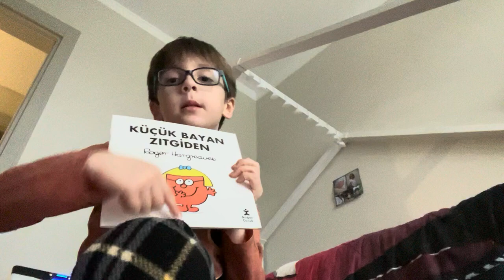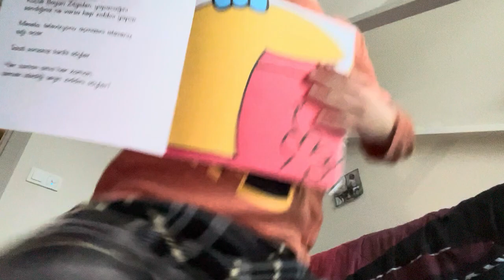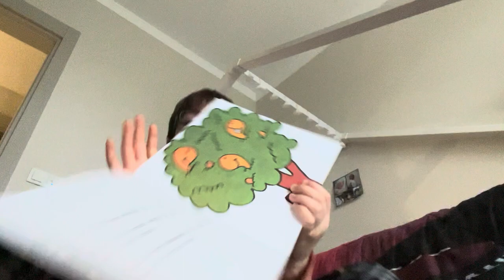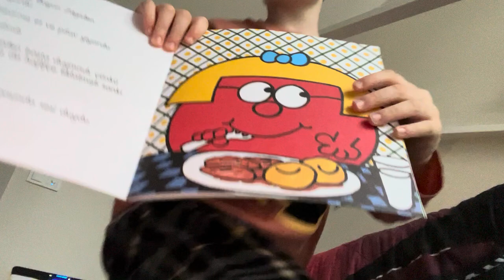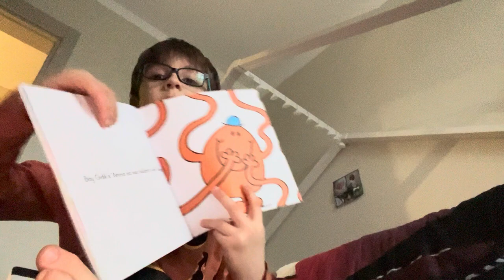Kemal Küçük Bay ve Bayanlar - Küçük Bayan Zıt Giden.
Kemal Küçük Bay ve Bayanlar - Küçük Bayan Zıt Giden okuyor.